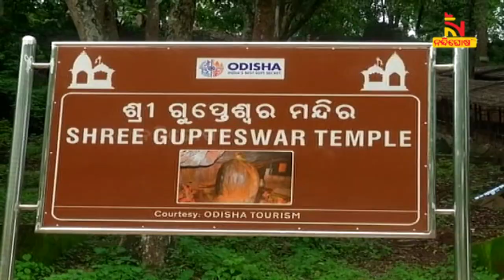Odisha CM Approves Rs 20-Crore Transformative Plans For Gupteswar Temple | NandighoshaTV